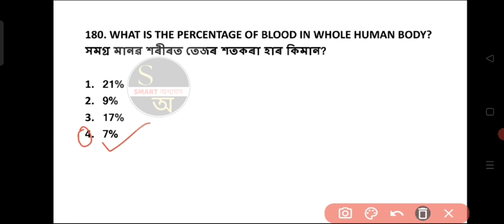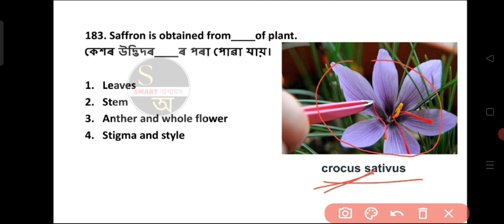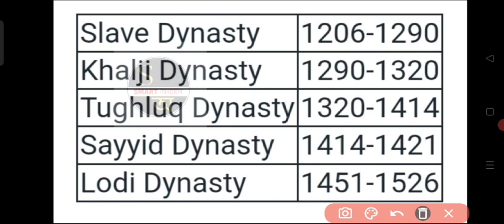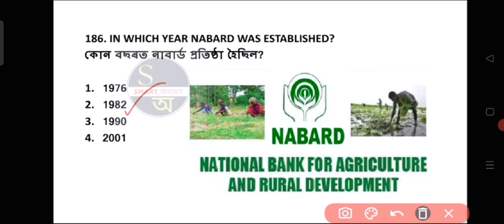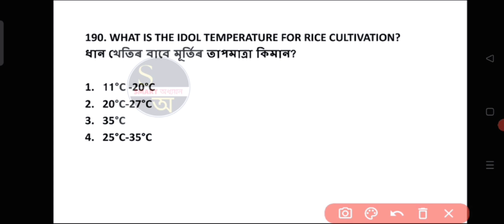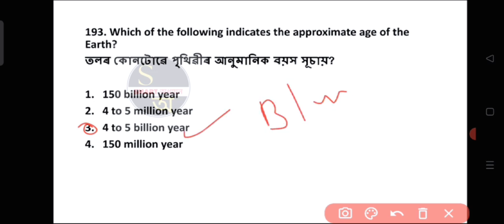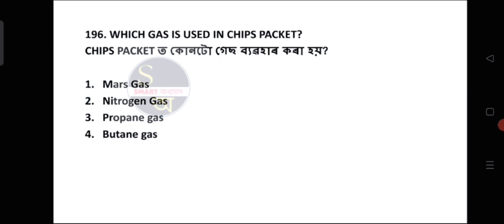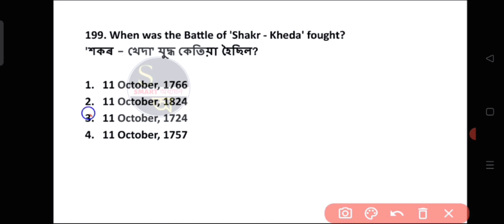TOP 300 NCERT MCQ 👉CLASS 6 to 12 PART-10 | NCERT BOOKS, Important MCQ#ncert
NCERT GK
Assam forest
DHS assam